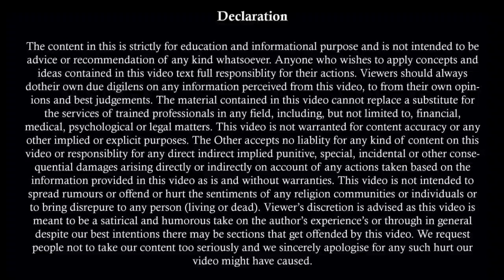आया तलाक पर सुप्रीम कोर्ट का जजमेंट | Supreme Court Judgement on Divorce & Maintenance | Section 125